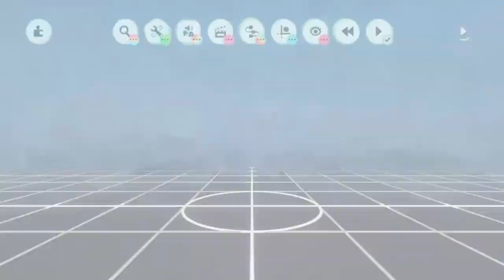Megapenguin Rehatched - Official Launch Trailer (Made in Dreams)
Watch the trailer for the latest Made in Dreams collaboration project. Join Mega Penguin on an adventure through the Dreamiverse and help tell the story alongside developers Media Molecule in this collaboration project, available now.